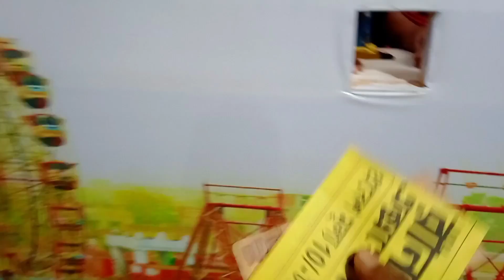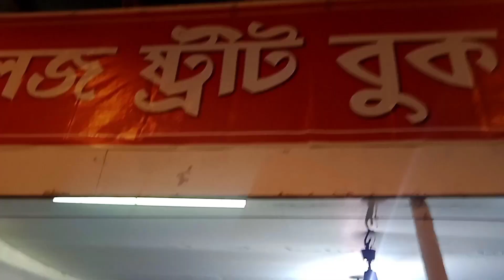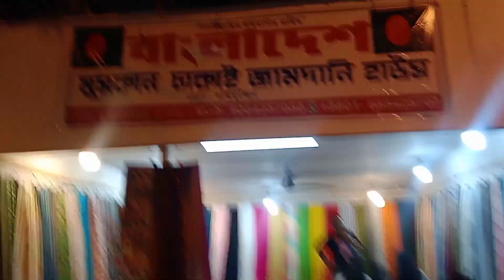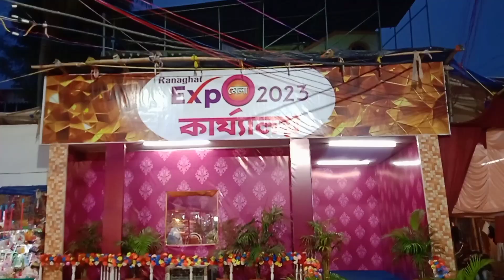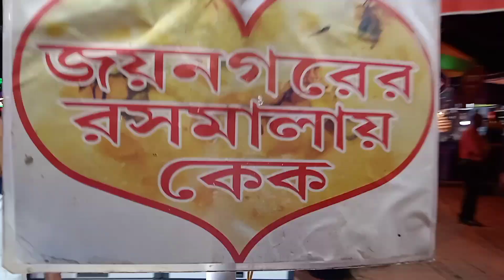Ranaghat expo mela 2023।নদীয়ার রানাঘাটে এই প্রথম expo mela। expo mela vlog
নদীয়ার রানাঘাটে এই মেলা প্রথম। Ranaghat expo mela 2023। expo mela vlog.